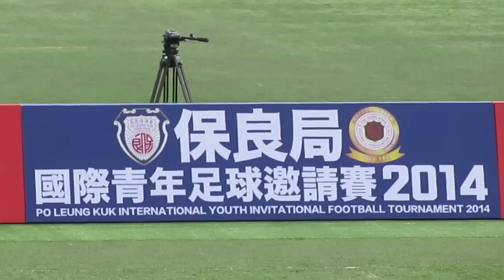卡塔爾vs中國(2014.2.7.保良局國際青年足球邀請賽~U16)精華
2014.2.7.蒲崗村仿真草2號塲 10:00 卡塔爾(白) 4:2 中國(紅)